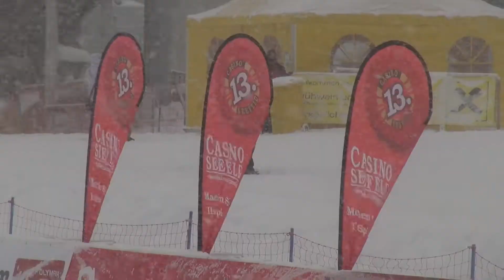Sturmtief Ausläufer von "Joachim", Seefeld in Tirol (AT) 16.12.2011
Am Vormittag setzte heftiger Schneefall mit vereinzelten starken Windböen ein.
Es reichte aber aus, um den Ablauf der Nordischen Kombination zu stören.
Verschiebungen & Unterbrechungen waren die Folge.
Auch für die Kameraleute der Live Übertragung, war es heute kein gemütlicher Tag.